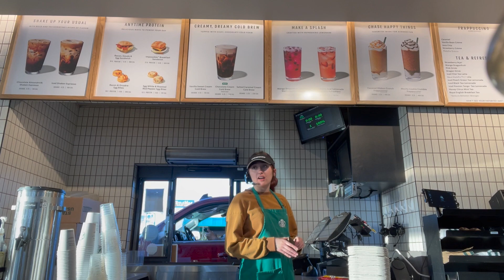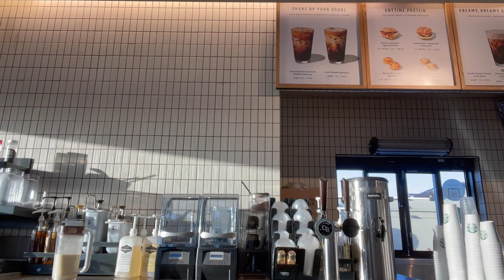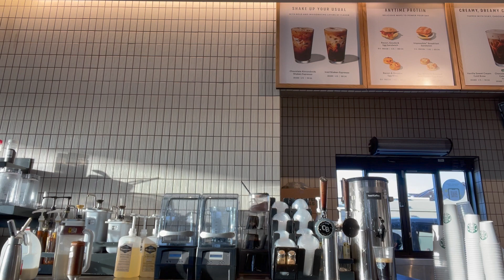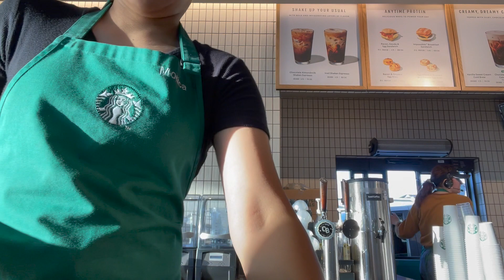ANOTHER DAY AT STARBUCKS